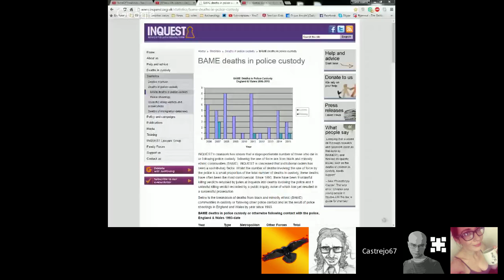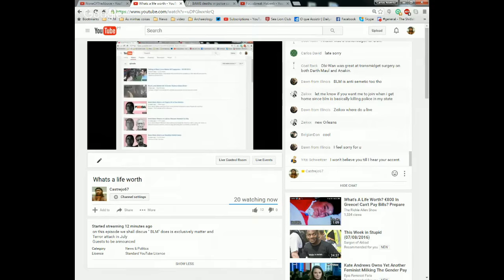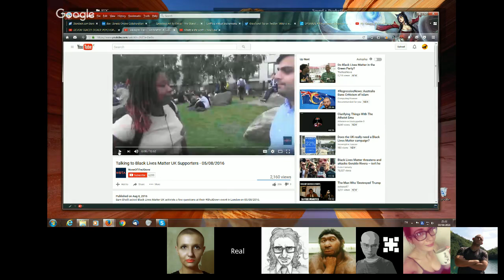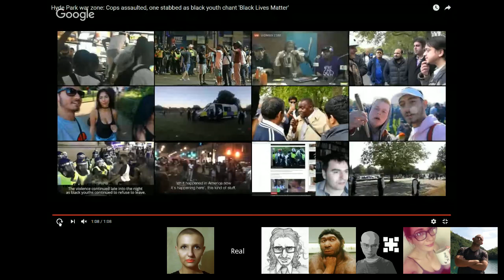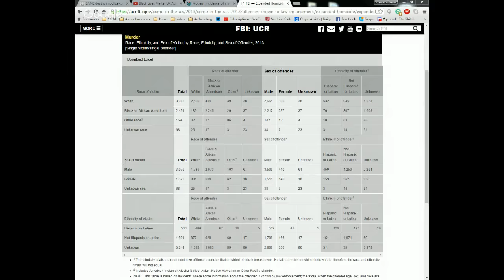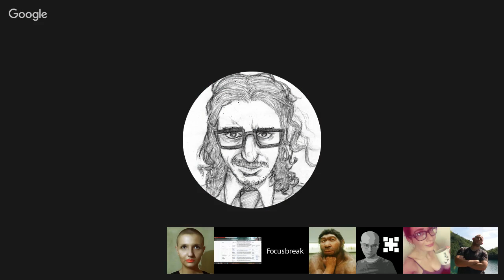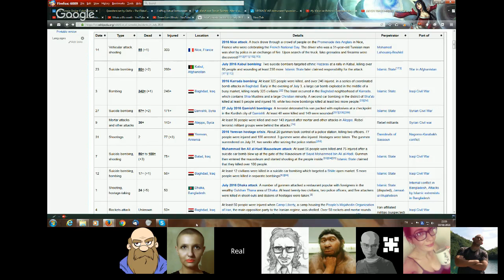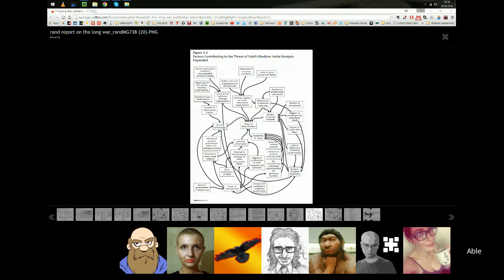21 grams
on this episode we shall discus " BLM" does is exclusively matter  and
Terror attack in July